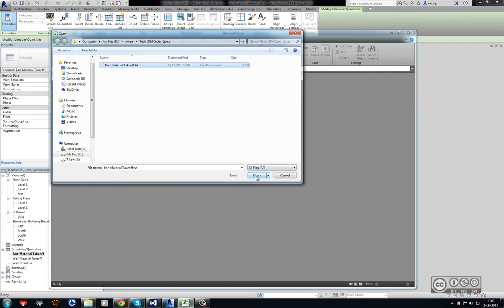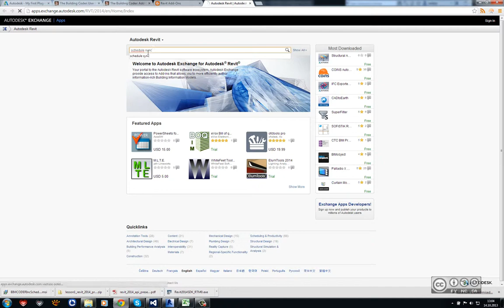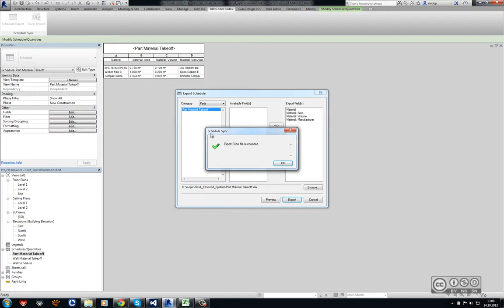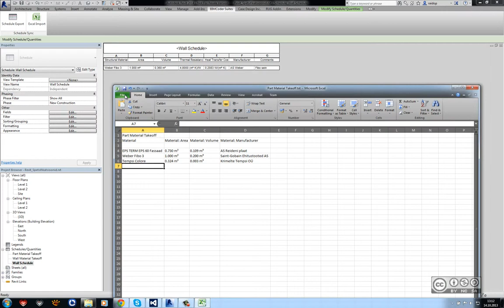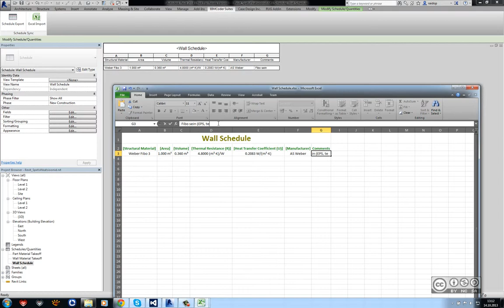Autodesk Revit - Spetsifikatsioonid vs MS Excel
Autodesk Revit spetsifikatsiooni (schedule) üle kandmine MS Excel tarkvarasse. Vaatame nii Revit tarkvarasse integreeritud variante kui ka võimalusi, mida pakuvad allalaetavad lisaäpid Exchange App näol. Täpsemalt vaatleme Schedule Sync nimelist äppi, mis võimaldab ka MS Excel tabelite vahendusel uuendada Revit mudeli parameetreid.